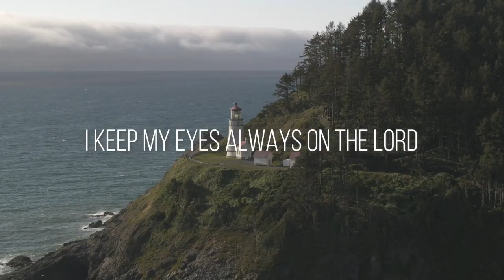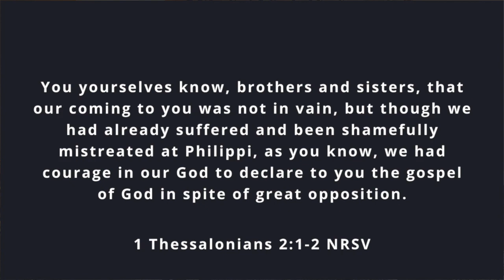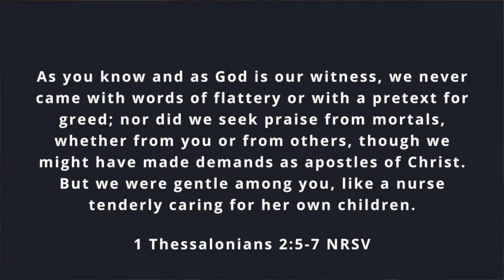An Old Story to a New World | Dr. Nolan Porter | University Heights Baptist Church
Church Online 2/28/2021

1 Thessalonians 2:1-9

Music performed by the UHBC worship team.

If you would like to give online to continue the mission of the church,

Special thanks to ShiftWorship.com for their countdown and other video elements.